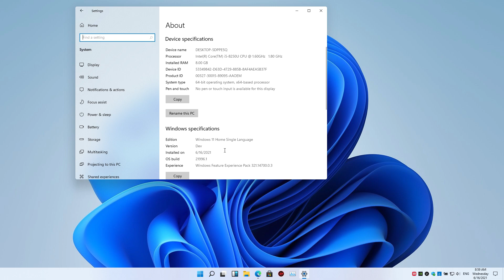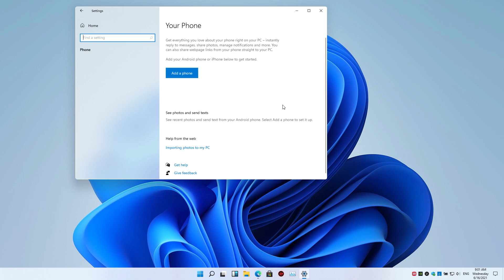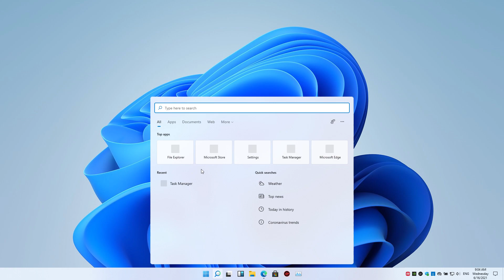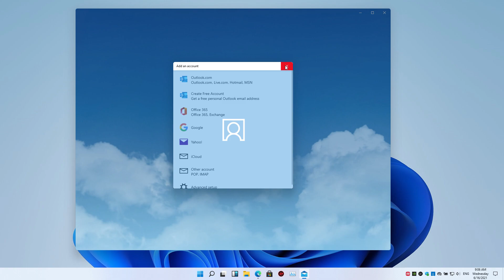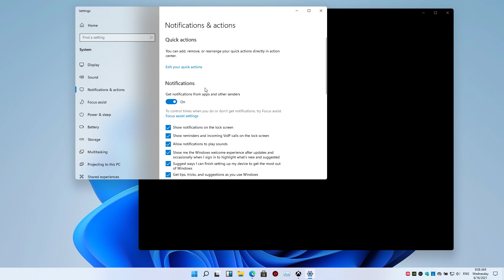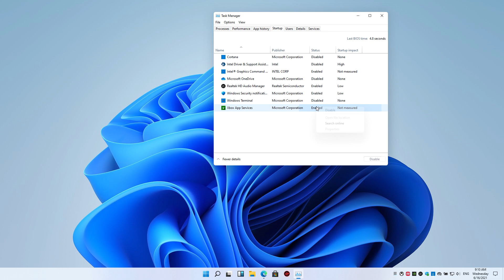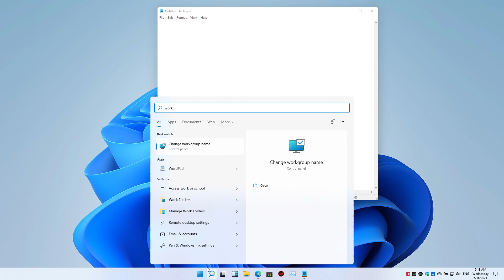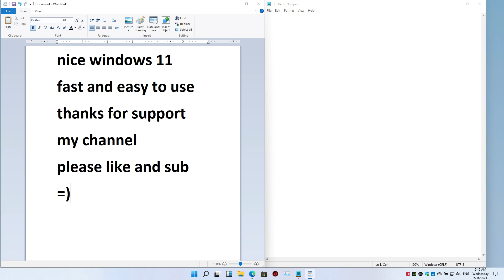Windows 11 Leaked REVIEW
test in hp pavilion 14

Windows 11 is a confirmed Windows 21996.1 build.